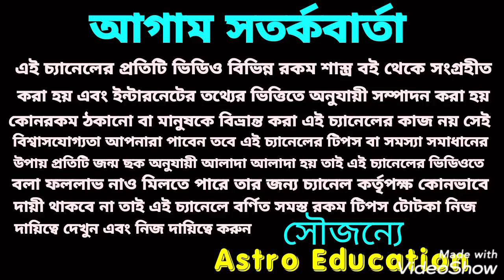বৃষ রাশি নভেম্বর 2020!! মাসিক রাশিফল!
বৃষ রাশি নভেম্বর মাস কেমন যাবে এই বিষয় নিয়ে এই ভিডিওতে বিস্তারিত আলোচনা করা হয়েছে এটি মাসিক রাশিফল ভিডিও ধন্যবাদ!